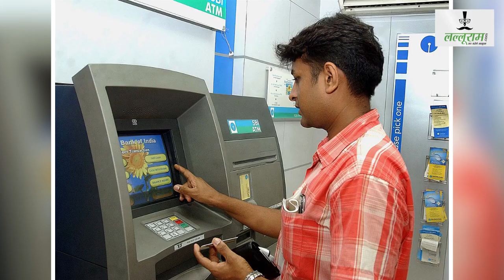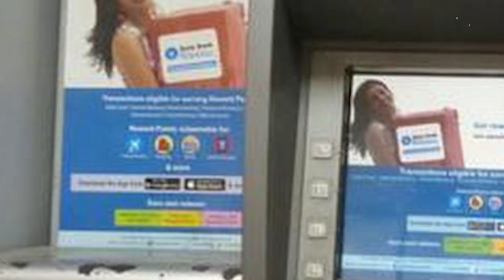अगर आपका खाता SBI में है तो यह वीडियो देखें | News Alert For SBI Account Holders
अगर आपका खाता SBI में है तो यह वीडियो देखें